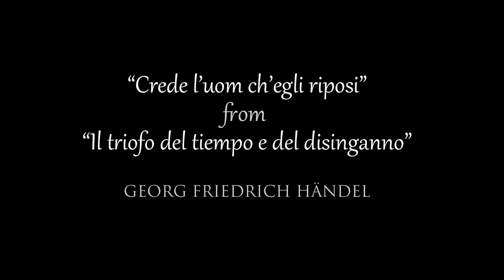Mezzo soprano Hege Høisæter at Casa dei Mezzo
"Crede l'uom ch'egli riposi" by G F Handel performed by mezzo soprano Hege Høisæter at the 2017 Casa dei Mezzo Chamber Music Festival, Makrigialos, Crete.